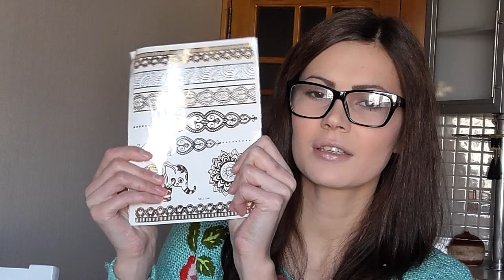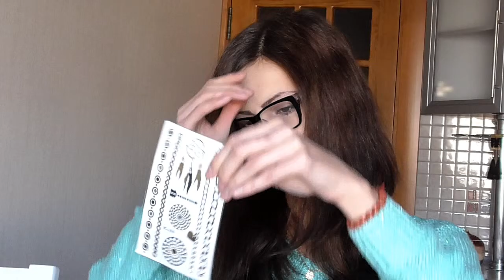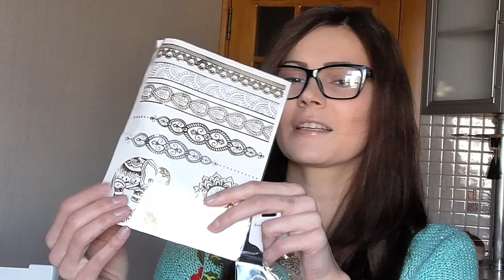МОИ ПОКУПКИ С ALIEXPRESS | HAUL: FLASH-TATTOO [Mysa Marysa]